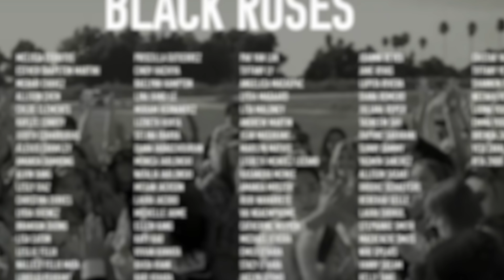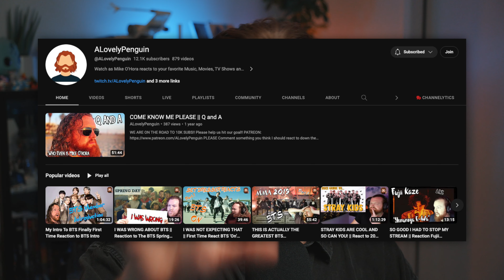Reacting to being IN a music video for THE ROSE | Wonder Performance Video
I had the absolute HONOR of being in the recent performance video for Wonder by The Rose and I wanted to give y'all a behind-the-scenes look. 😁

I would've taken every single one of you if I could, but I hope this is the next best thing. 🫰🏻

Timestamps:
00:00 Intro
02:10 First watch through
08:06 Music nerd moment
10:04 First thoughts
10:57 Storytime :)
22:36 Final throughs & outro